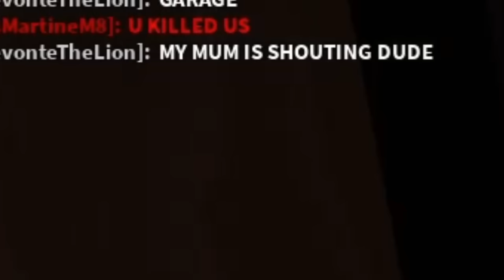JUMPING TO THE ROOFS TO CATCH TEAMERS ROBLOX [FLee The Facility]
I figured out how to jump

fleethefacilityill form an alliance to try to catch me! Will I be able to escape?